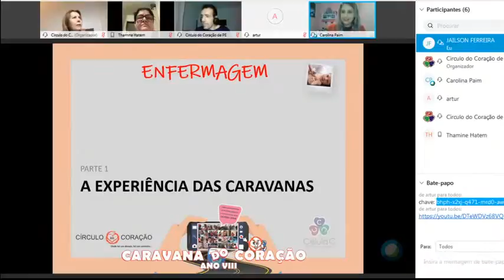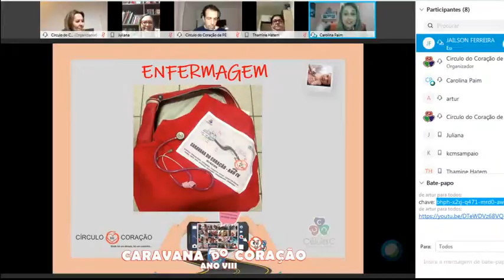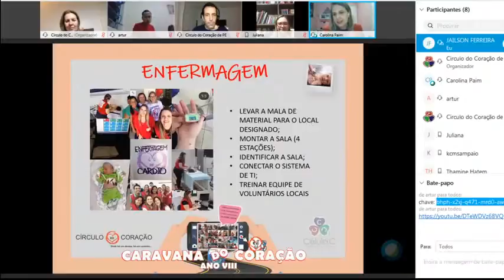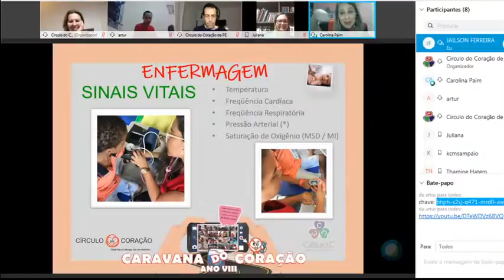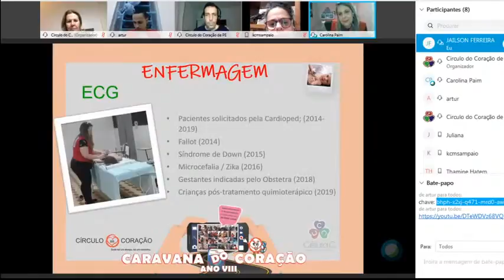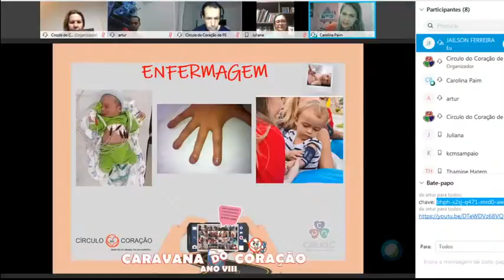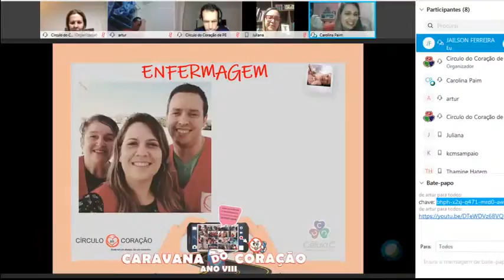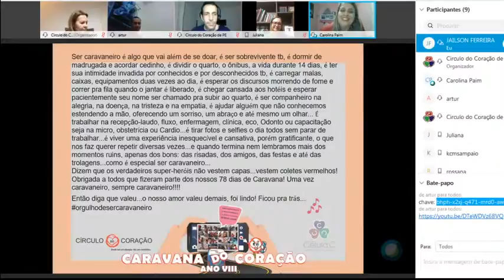Caravana do Coração - O papel da Enfermagem com Carolina Pain ( Enfermeira)